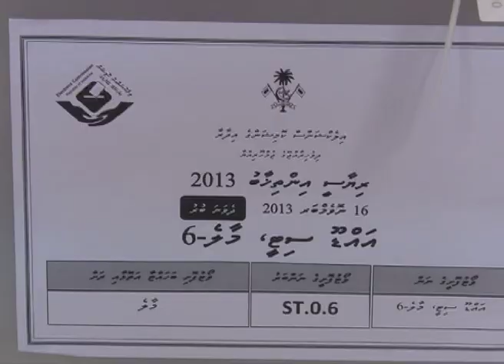ELECTION MAJEEDHIYA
vnews.mv